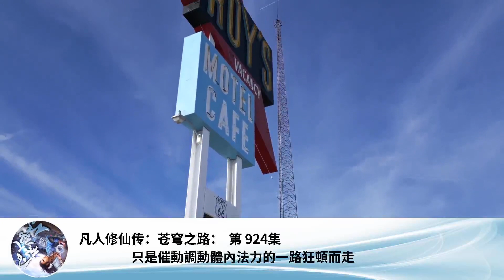凡人修仙傳：蒼穹之路： 第 924集